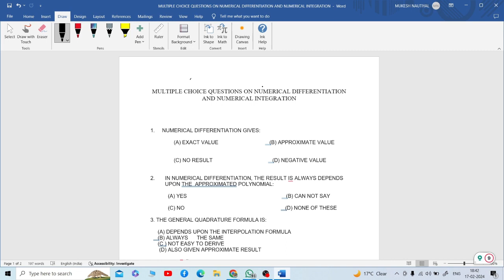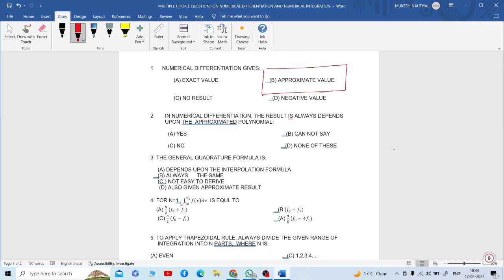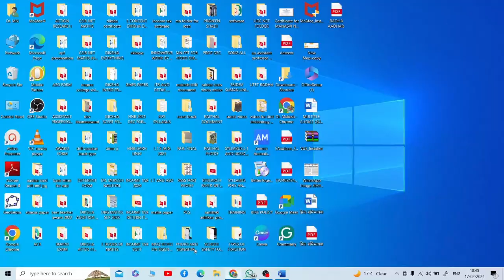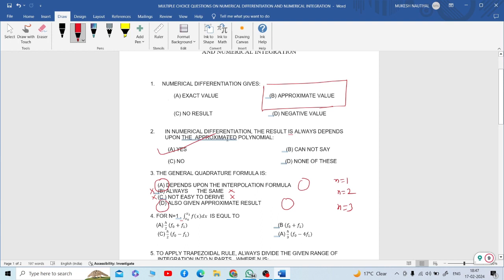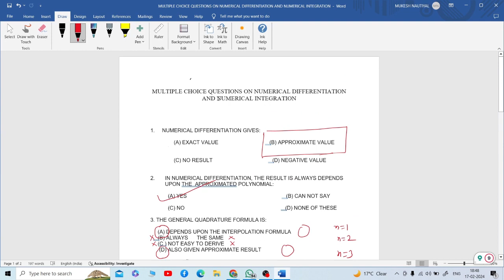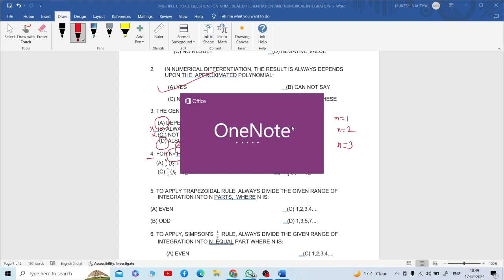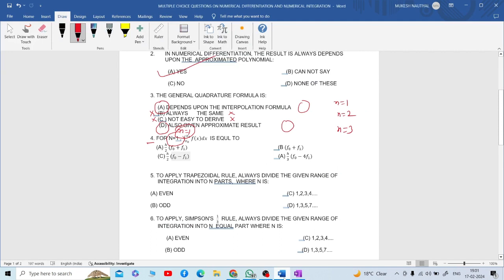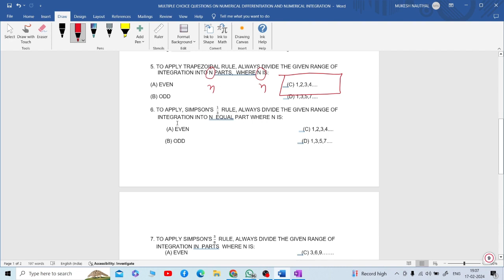IMP M.C.Q ON NUMERICAL DIFF AND NUMERICAL INTEG (L.T /ASO/POLY LECT/ LECT/ MATHEMATICS/UTTARAKHAND)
IMPORTANT M.C.Q ON NUMERICAL DIFFERENTIATION AND NUMERICAL INTEGRATION FOR ASSISTANT STATISTICAL OFFICER AND L.T MATHEMATICS UTTRAKHAND AND UTTARAKHAND LECTURER ALSO VERY HELPFUL IN UTTARAKHAND POLYTECHNIC LECTURER. ALL   TEACHING EXAMS  MATHEMATICS. NUMERICAL ANALYSIS FOR GRADUATION AND FOR ENG MATHEMATICS.